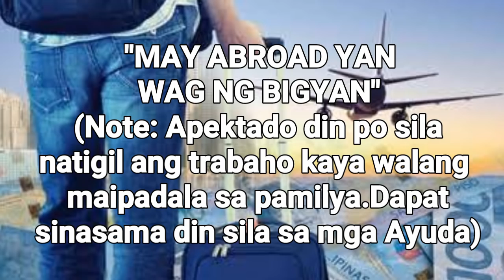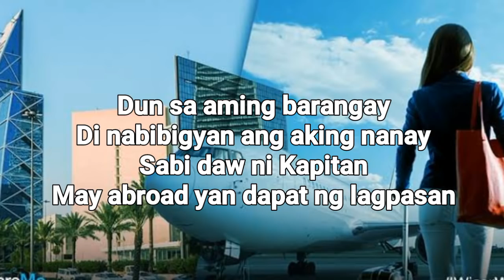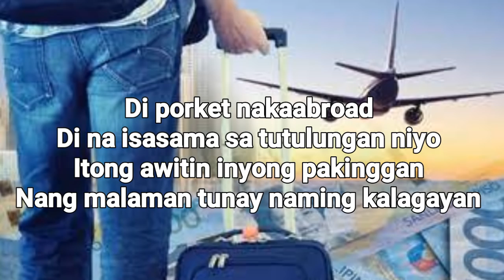"May Abroad Yan,Wag Ng Bigyan ng Ayuda"